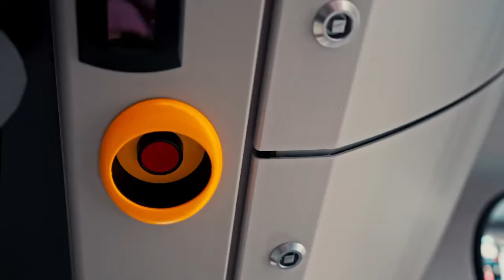Ժողովուրդ ջան, վերջ․․․ Ավինյանն անձամբ է վարել ու ճանապարհել երևանյան վերջին գազելը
Երևանի փոխքաղաքապետ Տիգրան Ավինյանը տեսանյութ է ներկայացրել ֆեյսբուքյան իր էջում ու գրել է․

Այսօրվանից սկսած՝ երևանյան երթուղիներում չեն լինի գազելներ։

Այս կարևոր փոփոխության խորհրդանշական վերջնակետը թիվ 70 երթուղին էր, որի վերջին գազելը որոշեցի անձամբ ճանապարհել։

Հարմարավետ և հուսալի պայմաններ ապահովելուց բացի հասարակական տրանսպորտի փոփոխությունը ընդգրկում է ոլորտային մի շարք ուղղություններ, որոնց հիմքում անհատական մեքենաներից անցումն է բարեկարգ տրանսպորտային համակարգին։